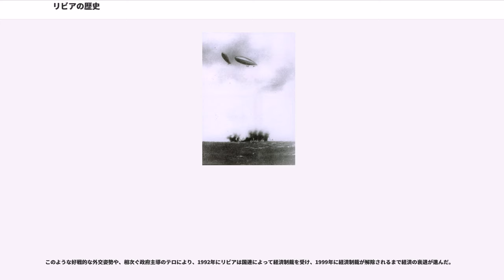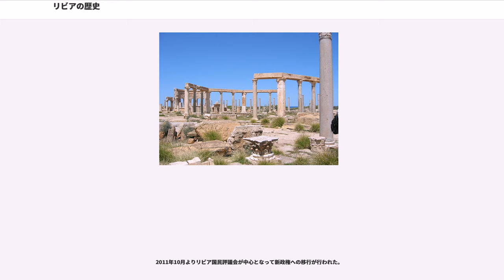リビアの歴史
リビアの歴史（リビアのれきし アラビア語：تاريخ ليبيا）では、リビアに相当する地域の歴史について述べる。

先史時代、ベルベル人が居住していた。

地中海沿岸部にギリシャ人やフェニキア人の入植が始まり、ベルベル人は内陸部へ追いやられた一方でキュレネやトリポリといった植民都市が築かれた。キュレネは後に東方のプトレマイオス朝によって支配された。またトリポリはポエニ戦争によってカルタゴを滅ぼした共和政ローマの支配下に入り、アフリカ属州に組み込まれた。そしてプトレマイオス朝の衰退により、紀元前76年にキュレネもローマ属州キレナイカに組み込まれ、リビア全土はローマ帝国領となった。

ローマ帝国の統治下レプティス・マグナなどローマ人の植民市が築かれた。193年にはレプティス・マグナ出身のセプティミウス・セウェルスがローマ皇帝となり、セウェルス朝を築いた。396年にローマ帝国が東西に分裂すると、リビアは東ローマ帝国の支配を受けた。ローマ時代にはキリスト教の布教が行われた。

7世紀にアラブ人のウマイヤ朝に征服され、イスラム教が広がった。イスラム教の浸透とともに住民のアラブ化が進んだ。その後アッバース朝、カイラワーンのアグラブ朝、ファーティマ朝、チュニスのハフス朝の支配を受けた。

しかしこのころからヨーロッパのキリスト教勢力とイスラム勢力との地中海を巡る覇権抗争が激化する。レコンキスタを完了し、イベリア半島からイスラム勢力を駆逐したスペインはさらに北アフリカへ攻勢を続行する。1510年には将軍率いる部隊がトリポリを占領した。1517年にマムルーク朝を滅ぼしてエジプトを征服したオスマン帝国も東からリビアに勢力を伸ばし、同年にはキレナイカを攻略した。スペインのアラゴン王フェルナンド2世は1528年にマルタ島の聖ヨハネ騎士団にトリポリを与えたが、ヨハネ騎士団は財政的に孤立し、オスマン帝国の攻勢を凌ぐことができず、1551年にオスマン帝国海軍の提督はトリポリを占領し、リビアはオスマン帝国領となった。

オスマン帝国統治下のリビアでは「ベイレルベイ」、またはパシャと呼ばれる州総督をトリポリに派遣し「ベイ」を名乗るトルコ系の地元豪族たちを通じて間接的に支配したが、オスマン帝国が衰退期に入るとパシャの権力も弱体化し、ベイたちはイスタンブールのオスマン政府から独立した統治を行うようになった。

1711年、トリポリ総督のトルコ系軍人アフマド・カラマンリーが自立し、カラマンリー朝が成立した。1722年にオスマン帝国のアフメト3世はやむなくカラマンリーをパシャとして任命し、カラマンリー朝はオスマン帝国に貢納を支払い、オスマン帝国のスルタンよりベイの称号を受けるという形式的な属国として存続を許されることになった。

カラマンリー朝はチュニスやアルジェの支配者と同様に、地中海で海賊活動を行ったが、このことはヨーロッパ諸国との軋轢を生み、19世紀初頭の1801年から1805年まで繰り広げられたアメリカ合衆国との第一次バーバリ戦争に繋がった。一方で1811年にはフェザーンを征服し、カネム・ボルヌ帝国との交易を盛んに行い、衰退していたサハラ交易を復活させた。しかし1830年のフランスによるアルジェリア侵攻をきっかけにイギリスとフランスによる北アフリカへの進出が始まり、オスマン帝国内でこれに対抗すべくリビア再征服の機運が生まれた。1835年にオスマン帝国軍のがリビアに侵攻し、カラマンリー朝は滅亡。オスマン帝国は再びパシャをリビアに送り込み、直接統治下に置いた。

オスマン帝国の再支配下では部族の自治が認められると共に、1837年に創立されたイスラーム復古主義的なサヌーシー教団が勢力を増した。しかし1908年の青年トルコ革命後、オスマン政府は方針を一変させサヌーシー教団は弾圧の対象となった。リビアを繋ぎ止めようとするオスマン帝国の努力の裏で、1861年にリソルジメントを達成したサヴォイア朝イタリア王国がこの地への進出を狙い始める。
1911年、列強の植民地獲得競争に遅れをとっていたイタリアはリビア侵略を目論み、オスマン帝国に宣戦布告、伊土戦争が勃発した。イタリア軍は海上兵力の優位を生かして沿岸部の諸都市を征服し、エンヴェル・パシャとムスタファ・ケマル（後のケマル・アタテュルク）に率いられたオスマン軍とサヌーシー教団に率いられた民兵は内陸部に逃れた。戦争はオスマン帝国の敗北に終わり、1912年にローザンヌ条約が結ばれた。条約に基づいてオスマン軍の撤退が決定し、イタリ...